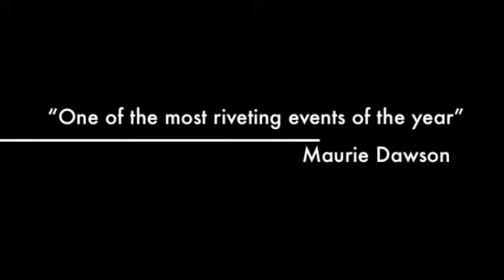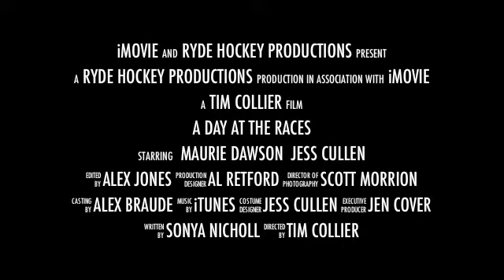Ryde Hockey Club: A Day at the Races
A brief look at some footage from our recent club social at the races on Golden Slipper Day. A great day was had by all and everyone left a winner!